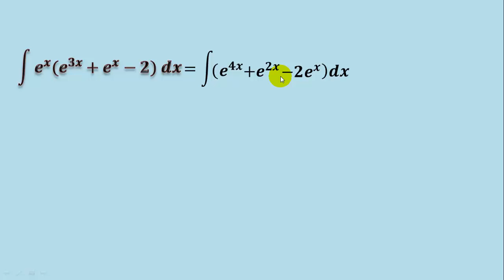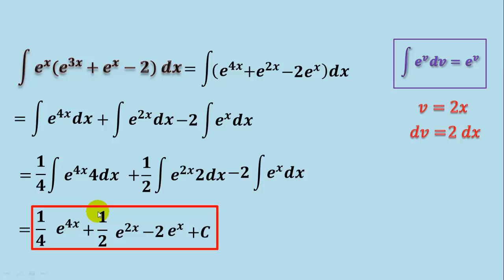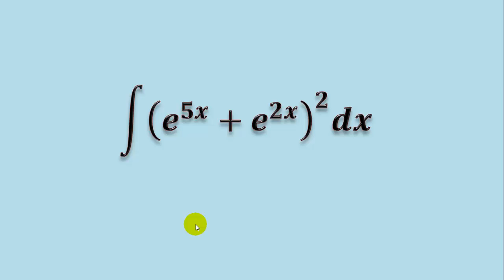71. Integral de una multiplicación de funciones exponenciales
En este video veremos cómo integrar un producto (multiplicación) de funciones exponenciales, realizando la suma de exponentes y completando la derivada.

** MIRA TODOS MIS CURSOS AQUÍ **
** BIBLIOGRAFÍA **
- Cálculo, Leithold
- Calculus, M. Spivak
- 5000 problemas de análisis matemático, B. Demidovich
** DONACIONES **